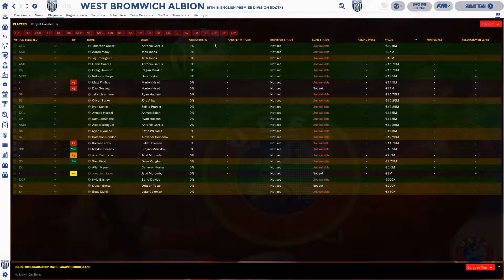FM19 Sunderland - Ep 21 vs Premiere League! | Football Manager 2019 Sunderland let's play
Welcome to let's play Sunderland AFC in Football Manager 2019. In real life the club has suffered back-to-back relegations, fallen from the Premiere League all the way down to League One. It's time for a change and what better way to do it than in FM19!

In this episode we watch the game between, Sunderland AFC and West Brom in the cup.